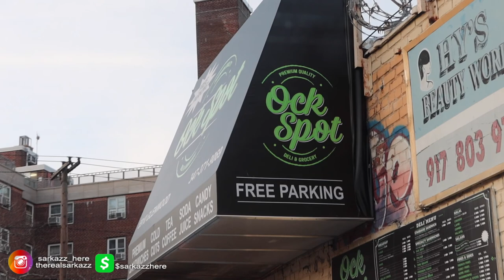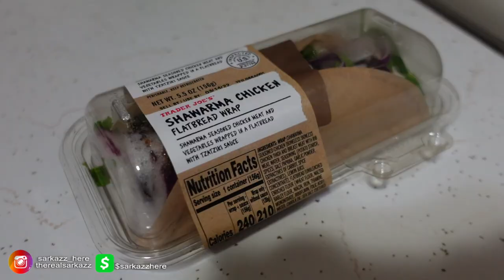Light It Up! | Sarkazz Vlogs #123